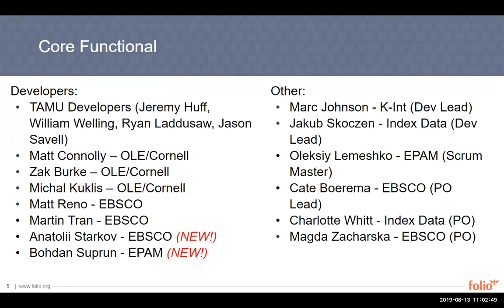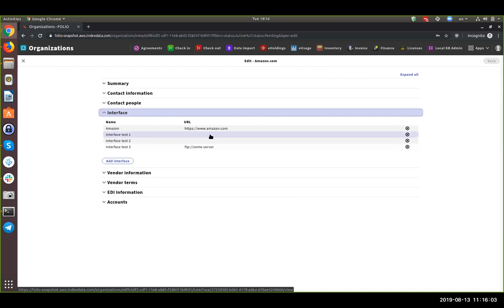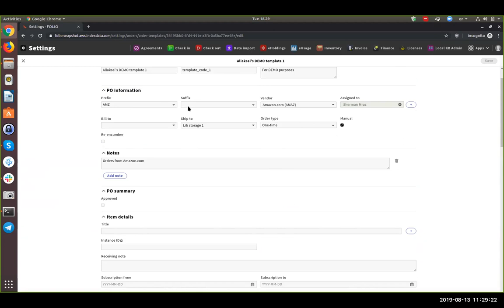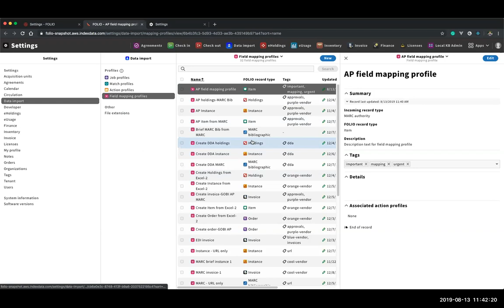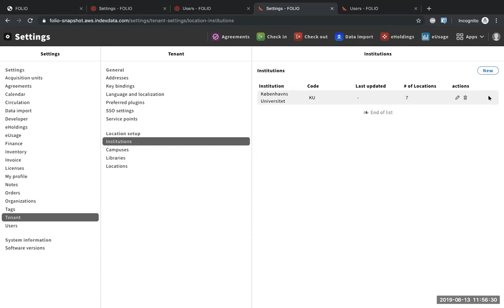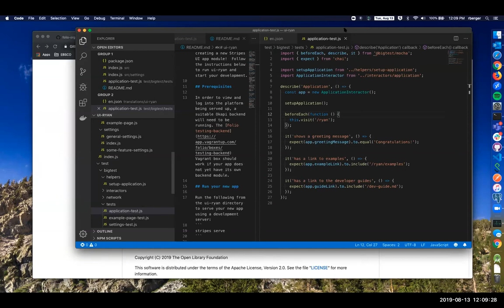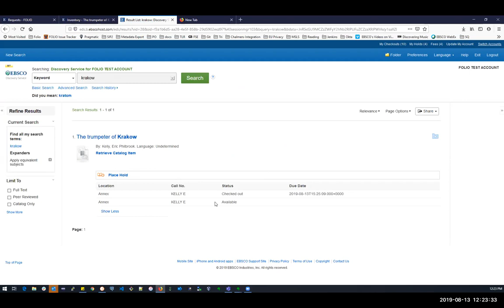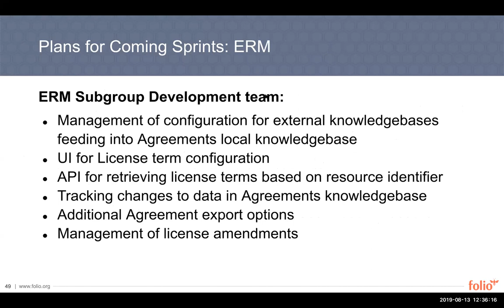FOLIO Sprint Review 67-68-69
* 1:19 – Q3.1 and Q3.2 release discussion; important "Definition of Done" changes
* 10:43 – Acquisitions...Organizations app username/password management; in Orders app see related invoices; acquisition units and permissions; order templates (in Settings app)
* 31:37 – filtering notes demonstrated in the eHoldings app; searching by tags; adding/deleting notes to record in Users app
* 40:11 – field mapping profiles for Data Import app
* 43:39 – refinement of integration between Source Record Storage and Inventory, including suppress-from-discovery option
* 48:43 – Users app password reset
* 50:26 – Circulation staff slips; checkout notes
* 52:59 – improvements to locations display in Settings app; location code validation; new cancel/save button demoed in Users app
* 58:32 – saving patron group for anonymized loans
* 1:01:11 – UI app template for developers
* 1:08:00 – overall UI improvements
* 1:10:25 – Inventory app: new lookup tables; improvements to search. Fix "add all permissions" button in Users app
* 1:15:33 – Requests app move request to another item; improvements to search/filter widget; improvements to UI connections to back end
* 1:19:45 – title-level requests
* 1:25:25 – CQL array modifiers; CQL query across tables
* 1:28:40 – QA update